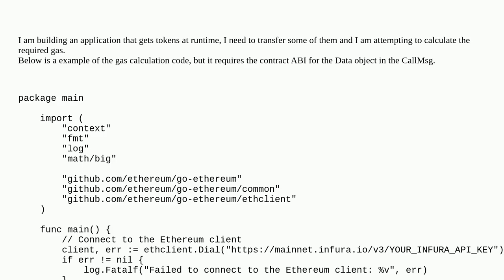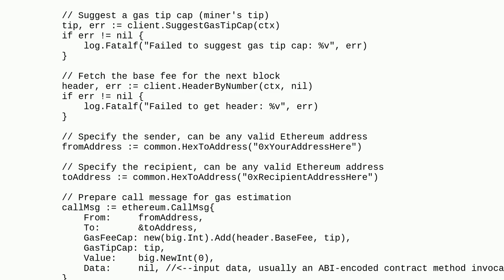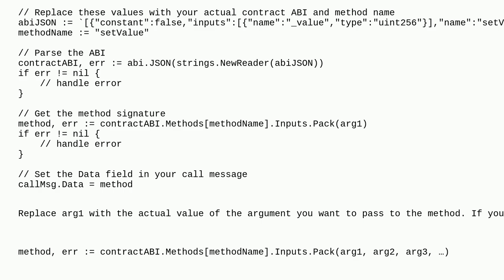Ethereum: Runtime ABI-encoded contract method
Runtime ABI-encoded contract method

A special thanks goes out to the community

  go-ethereum solidity-0.8.x abi